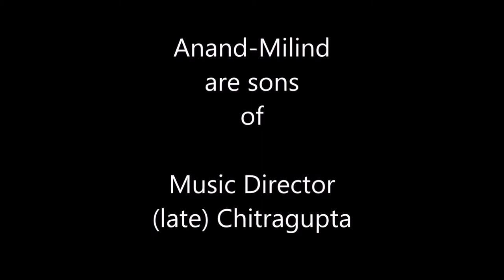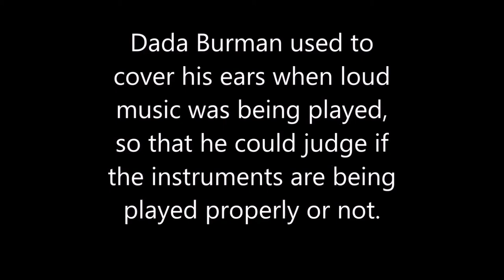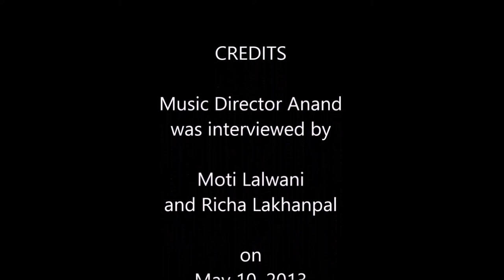Music Director Anand (Anand-Milind duo) on Dada S.D. Burman - Part 3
Music Director Anand is part of the famous music directors Anand-Milind duo, who were very popular composers in the 1980's and the 1990's. The are sons of another renowned music director late Chitragupta. At one time Chitragupta used to be an assistant to S.N. Tripathi before becoming an independent music director himself.
During the interview, composer Anand narrates how Dada Burman used to effortlessly move from mukhda to antara and land back to mukhda, and how he created beautiful songs till his last days, among other anecdotes.
Accompanying music director Anand during the interview is rhythm arranger Mr U. K. Dubey (not in the frame but can be heard sometimes) who has worked with most of our past music directors.